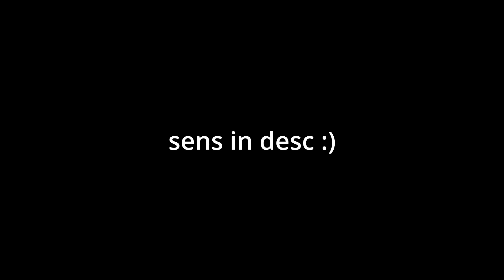𝙡𝙤𝙬 𝙨𝙚𝙣𝙨 = valorant cheats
Sens: 0.35
800 DPI
Rank: Bronze 2

In this video, I take on a fun game called "Valorant" and made a Valorant low sens = cheats
If you're looking for a fun, chill and relaxing gaming experience, this is the video for you!

 ⌨️ Peripherals